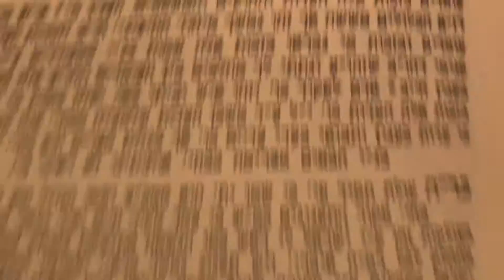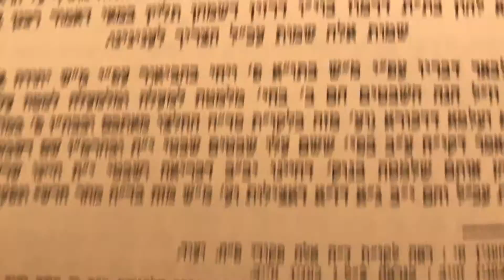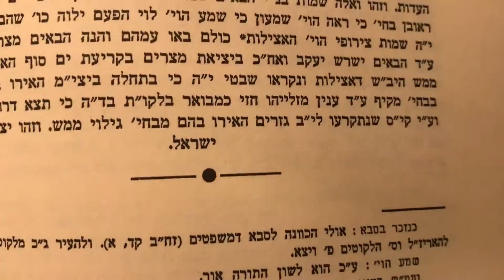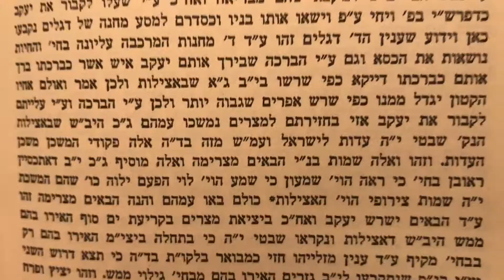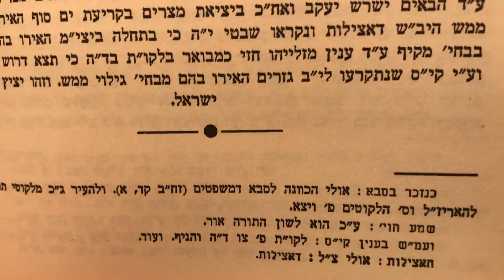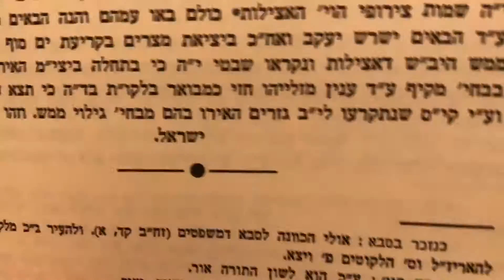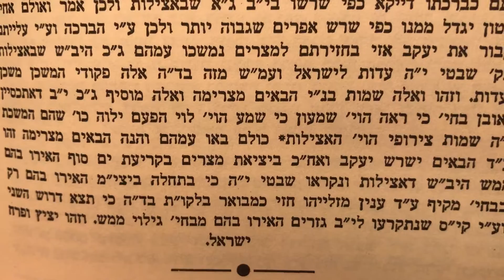ואלה שמות הא׳ שיעור ד׳ אור התורה שמות כרך א׳ פרשת שמות מאמר א׳ Shiur in English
Mamer First Ve'eleh Shemos
Ohr Hatorah Shemos 1
Parshas Shemos Mamer 1
Part 4